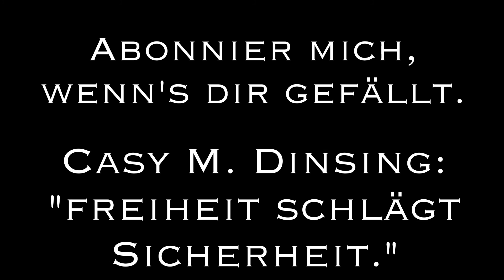Der Fluch der Freiheit!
Wer frei sein will, der muss auch bereit sein, Verantwortung für sich und sein Leben zu übernehmen. Das eine gibt es nicht ohne das andere. Und da endet der Freiheitswille dann oft schon wieder und zurück bleibt mäkelige Unzufriedenheit.
Doch wer Sicherheit will, nimmt oft in Kauf, dass andere für und über einen entscheiden. Die meisten Menschen in der westlichen Welt lungern auf der Seite der Sicherheit herum und schimpfen darüber, dass sie nicht frei sind. Doch wir waren nie so frei wie heute. Und nie war die Angst davor und die Unfähigkeit mit all den Entscheidungsmöglichkeiten umzugehen, so groß. Deshalb schreien wir nach Geboten und Gesetzen, wollen alles bis ins Kleinste geregelt und bestimmt haben, damit wir nur ja nicht selbst in die Pflicht genommen werden können, sei es von anderer oder uns selbst...

Ich bin Coach für Persönlichkeitspsychologie. Spezialisiert auf Persönlichkeitsstörungen und den Umgang mit ihnen. Ich helfe Menschen das Phänomen einer Persönlichkeitsstörung oder eines stark ausgeprägten Stils zu verstehen und was es für sie bedeutet, sei es als Betroffener oder als Angehöriger bzw. Beziehungspartner:in - und wie man damit umgehen kann.
Allerdings muss man nicht immer gleich eine Störung haben, um sich im Leben manchmal fabelhaft selbst im Weg zu stehen. Ich helfe Menschen, ihr Leben ein bisschen mutiger und selbstbestimmter zu leben als sie es vielleicht gerade tun. Ich helfe ihnen, Angst zu verlieren und ihre Herausforderungen aktiv anzugehen und zu meistern. Ich unterstütze sie dabei, innere Widerstände, schädliche oder überholte Glaubenssätze zu erkennen und zu entmachten. Und das bedeutet, dass meine Klient:innen letztlich ihr Leben verändern, sich anders verhalten, Dinge anders tun, anders reagieren, anders agieren als vorher und so ihr Leben aktiver und selbstbewusster in die Hand nehmen.
Methodisch arbeite ich angelehnt an die Gesprächs- und Verhaltenstherapie sowie die provokative Systemtherapie, allerdings sehr praktisch ausgerichtet mit dem Fokus darauf ins Handeln zu kommen und sich sein Leben (zurück) zu erobern.
Klient:innen fragen mich immer wieder ähnliche Dinge, deshalb habe ich angefangen zu all diesen Fragen Videos zu machen.
Mehr zu mir und meinem Angebot findest du auf meiner

Ich hoffe, es hat dir gefallen!
Wenn ja, dann lass mir ein kostenloses ABO da oder schenk mir dein „Gefällt mir“!